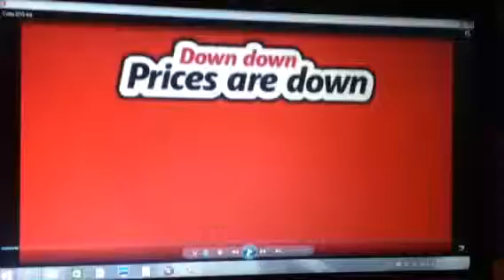Coles 2010 Ad